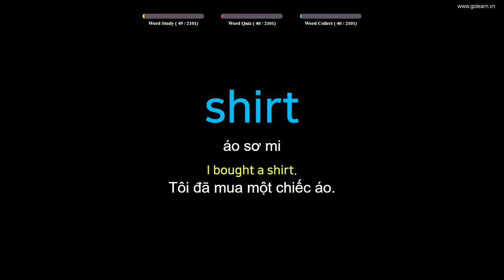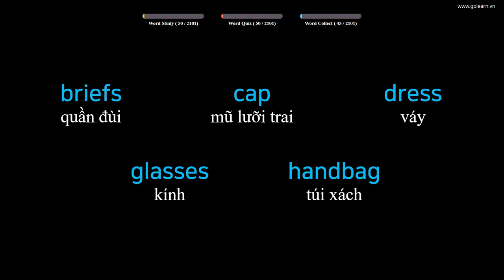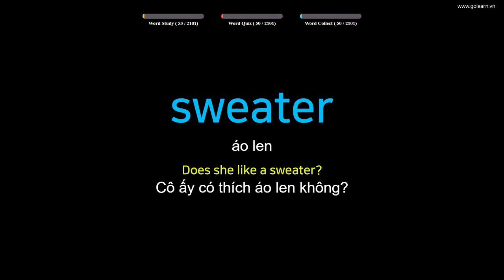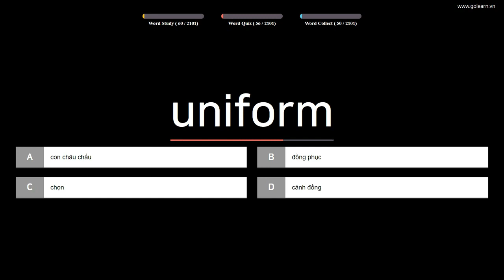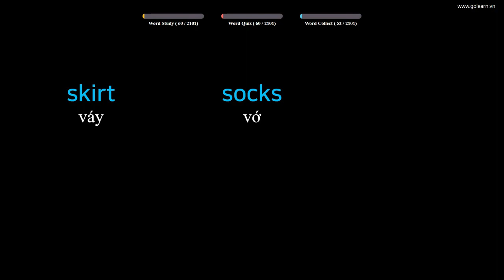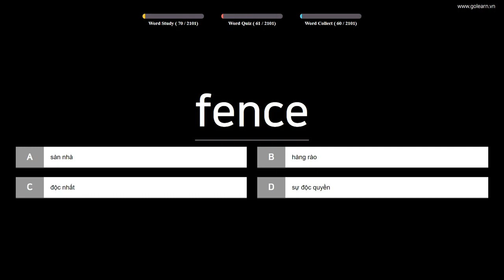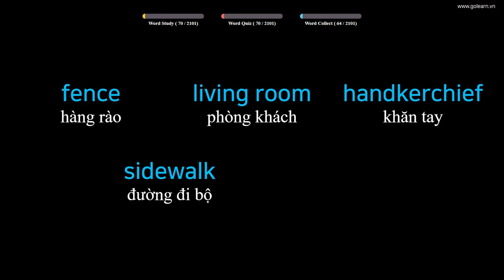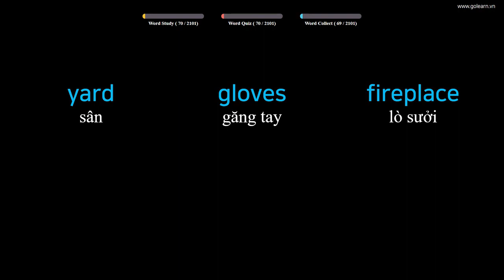English Vocabulary Words to Vietnamese Translate - PART 2